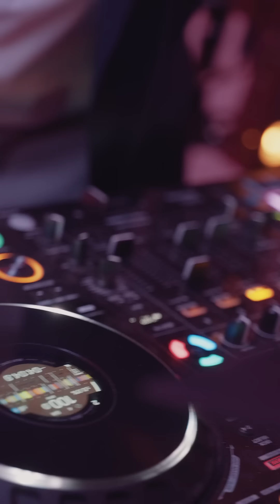Dlaczego warto zatrudnić wedding plannera? Zobacz film i przeczytaj opis ⬇️ wedding planner Gdańsk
Kiedy Twoja Panna Młoda jest uznaną wedding plannerką z Londynu… poziom stresu jest ogromny!!!

Oczekiwania Rhiannon i Dawida względem ich ślubu i wesela były wysokie… ale też sensownie wysokie, bo oboje, będąc cenionymi profesjonalistami w branży wedding i hospitality, wiedzą co jest do zrobienia i jak powinno to wyglądać. Właśnie dlatego, że tak dobrze się znają na tej branży, absolutnie naturalną rzeczą dla nich było to, że… do organizacji swojej weekendowej uroczystości weselnej w Polsce powinni zatrudnić wedding plannera

I to właśnie ja miałam absolutny zaszczyt być osobą, której powierzyli realizację swojej przepięknej wizji

W trakcie współpracy obie z Rhiannon dowiedziałyśmy się wiele tym jak wygląda branża wedding w Polsce  i Brytanii - jak bardzo potrafią się różnić kompetencje poszczególnych dostawców, dlaczego ktoś może mieć zgubne wrażenie, że występ zespołu w Polsce i w UK kosztuje praktycznie tak samo (co niestety jest 100% nieprawdą) i… że my - wedding planenrzy - mimo tych różnic rozumiemy się najlepiej i bardzo często bez słów ;)

Jestem ogromnie wdzięczna Rhiannon za to, że zawsze z szacunkiem i otwartością podchodziła do mojego zdania. I, mimo tego, że pierwotnie chciała zaprosić do projektu kilku dostawców z UK, postawiła na proponowany przeze mnie

Cała ekipa dała czadu od początku do końca - w tym projekcie nie było kompromisów właśnie dlatego, że Rhi i D jasno przedstawili nam swoje oczekiwania, ale też dali wolność działania… i efekt finalny przeszedł ich najśmielsze oczekiwania!

Jestem forevergrateful Rhi @_dazzle_rae_ 👰🏻‍♀️ & D oraz mojej ekipie

Kocham to co robię i kocham robić to z Wami 🫶🏻

wedding planner Polska, wedding planner Poland, organizacja wesela, destination wedding in Poland, organizacja ślubu, planowanie wesela